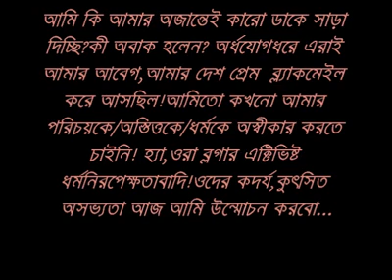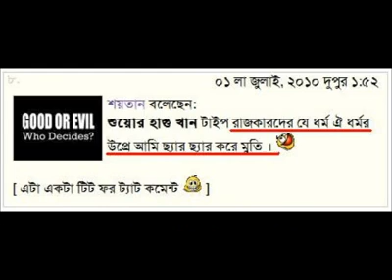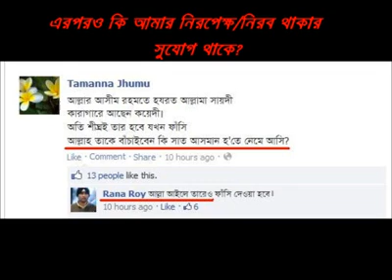Atheist activities in Bangladesh